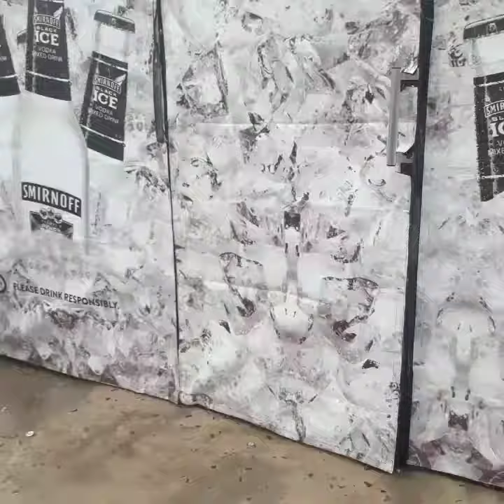Big johnys pub - Sminofice dj competition season 2 Party